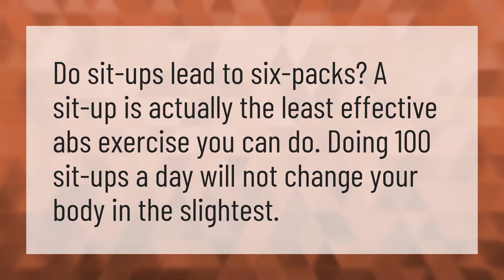What will 100 sit ups a day do?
Pamela Reif • What will 100 sit ups a day do?